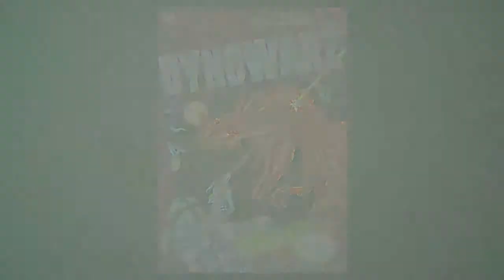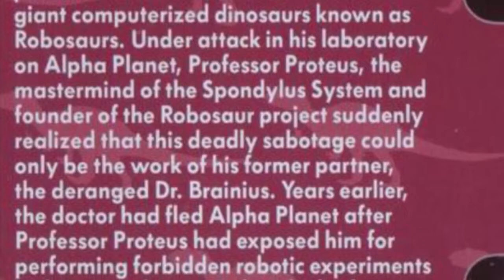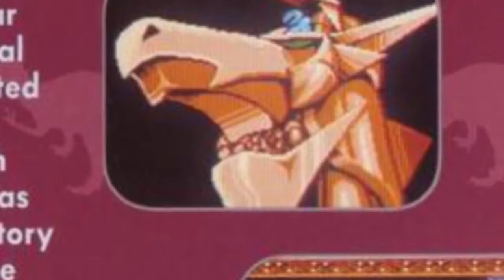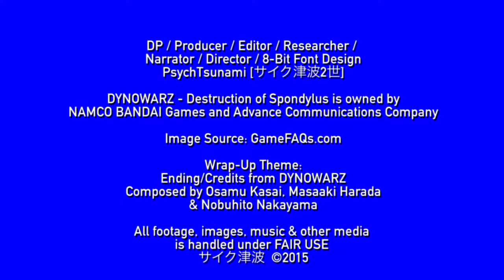The Hardcore Retro God (Review #17 - Dynowarz: The Destruction of Spondylus)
For this latest review, I've felt compelled to set my focus on an often-despised yet somehow-enjoyed platformer/mech-battler from 1/4-a-century ago!  The plot (inspired by Mega Man, Godzilla and others...): a brilliant, gallant professor intends to smash the ambitions of his former-partner-turned-rival, hell-bent on using the professor's own creations against him and mankind!  Presented in memory of the late [legendary] Spock and Dr. Spangler!

Heartfelt apologies for the delay on the 2nd half of the long-overdue Home Alone catalogue review (which will eventually happen sometime this Spring. )!